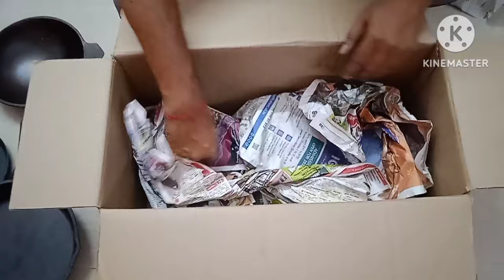நம் kitchenக்கு வாங்கிய புது cast iron பாத்திரங்கள் onlineஐ விட கம்மியான விலையில்-unboxing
Set-FryPan+Kadai+Tawa,unboxing
dosa tasa

Shop Address-
Sikkandar Stores
 D /No.103 Amman Sannathi

For orders and enquiries,kindly WhatsApp

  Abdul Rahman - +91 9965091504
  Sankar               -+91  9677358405